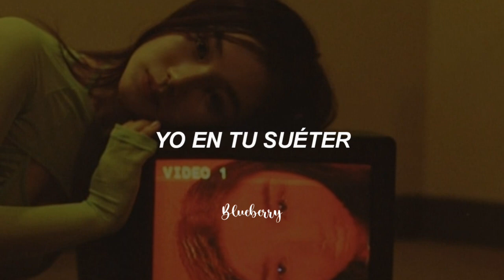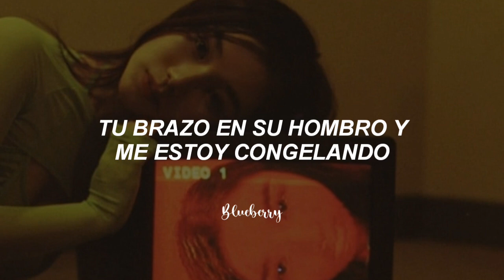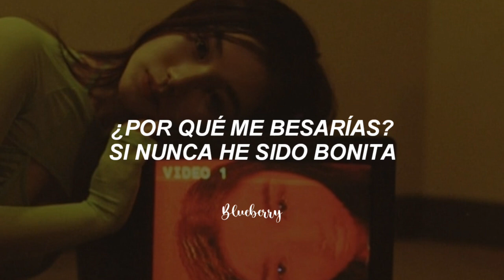Heather • Cover by Bruses [letra/lyrics]